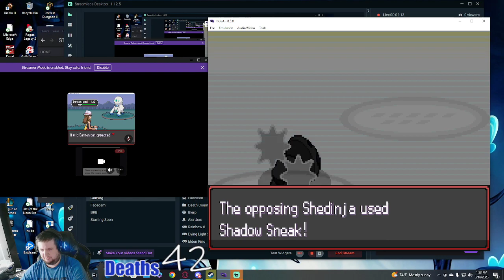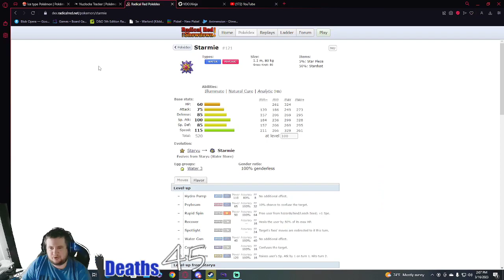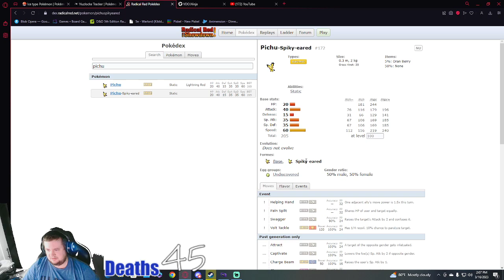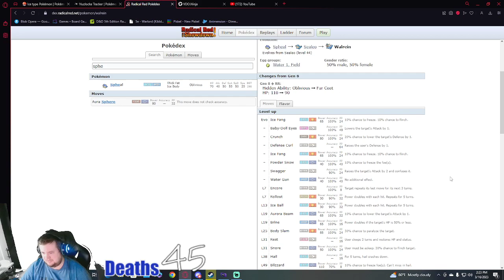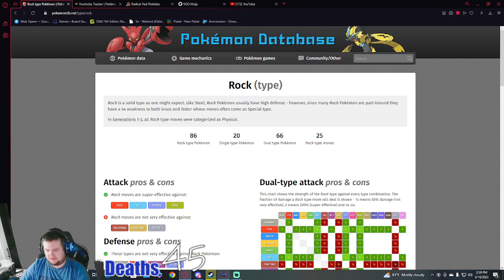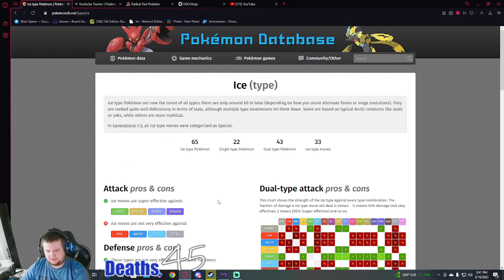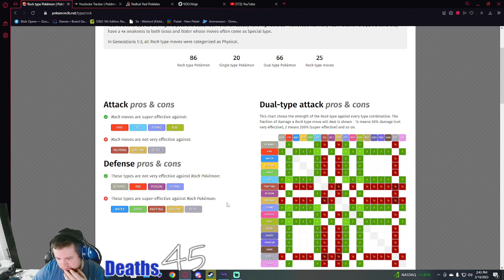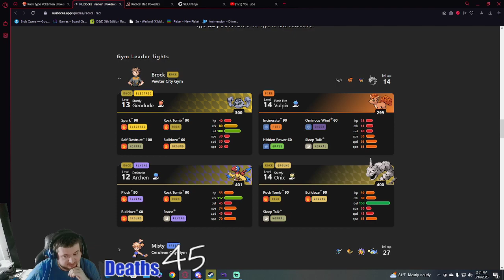7 & Beff's Radical Soul Link Adventure Part 1 - At the start for a start